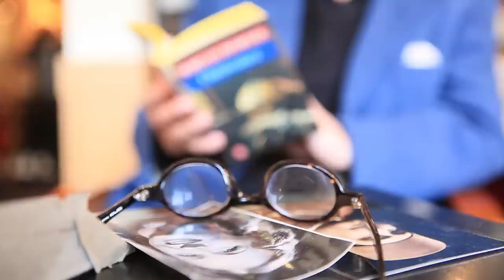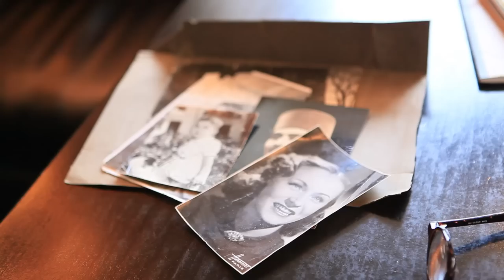Portrait de Morgan Sportes, écrivain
Cette semaine dans les portraits du Who's Who in France, nous avons rendez-vous avec  Morgan Sportes écrivain.